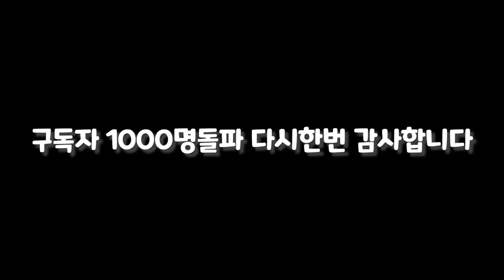모든무기 칼빵하기 ㅣ 발로란트 나단